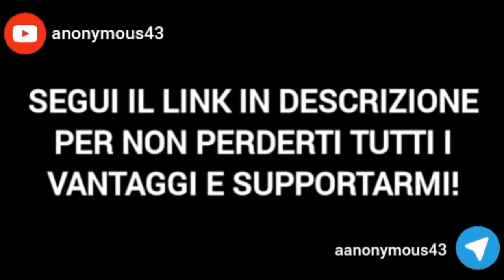EFOOTBALL 2023 - GIOCO CONTRO UN PLAYER 108° DI RECORD E UN TOP 500!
🔴 PER ABBONARTI AL CANALE